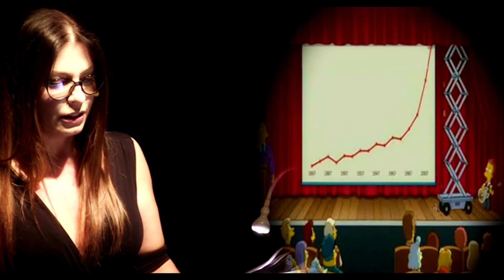Monica Ward e Angelo Maggi doppiano i Simpson a Teatro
Che bel momento. portare il doppiaggio a teatro con la splendida e bravissima MonicaWard e lì abbiamo colto l'occasione per far dire ai Simpson delle cose particolari...delle tematiche legate alla città di Roma!
Scopri un mondo di contenuti a me dedicati o creati direttamente dal sottoscritto!